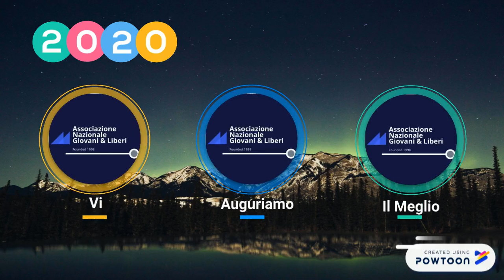Year in Review